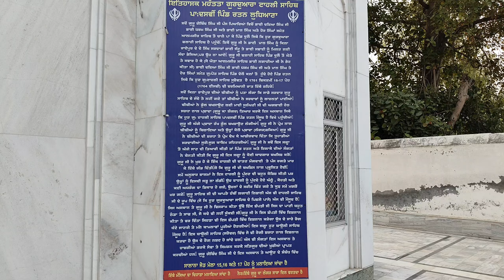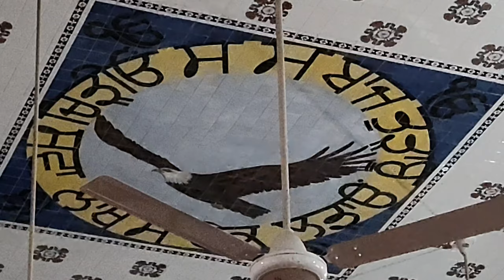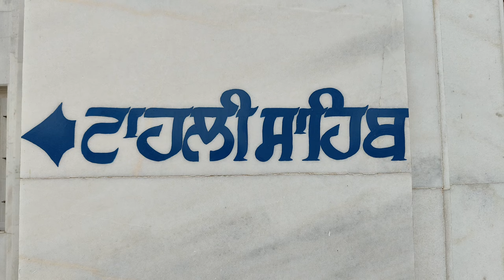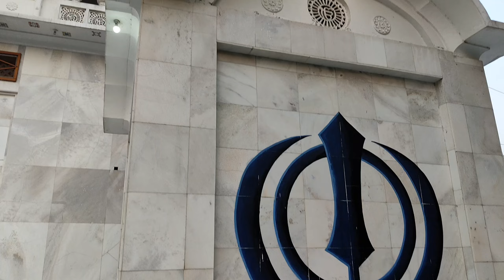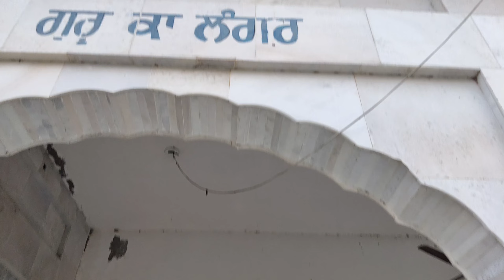🙏🙏ਇਸ ਜਗ੍ਹਾ ਇਸ਼ਨਾਨ ਕਰਨ ਨਾਲ ਹਰ ਦੁੱਖ ਦੂਰ ਹੁੰਦਾ ਹੈ ,gurudwara tahli sahib pind Ratna#sikhguru#sikhpanth